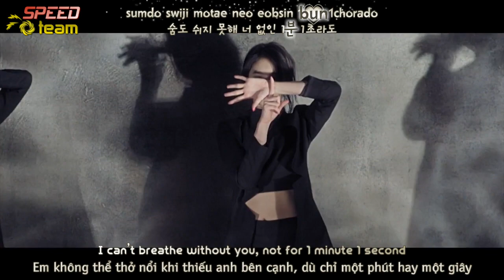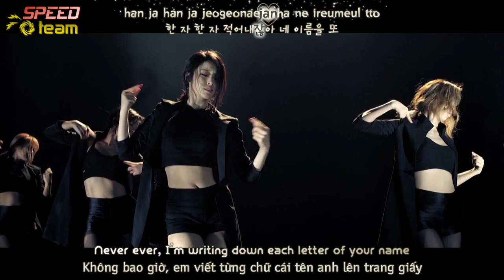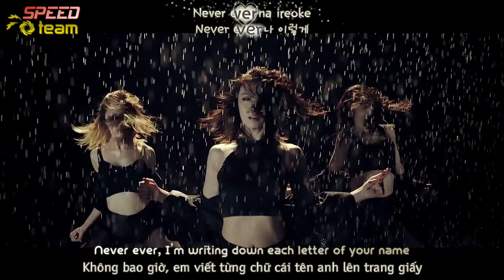[Vietsub + Engsub + Kara] T-ARA's Jiyeon (지연) - Never Ever (1Min 1Sec)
[Vietsub + Engsub + Kara] T-ARA's Jiyeon - Never Ever (1Min 1Sec)